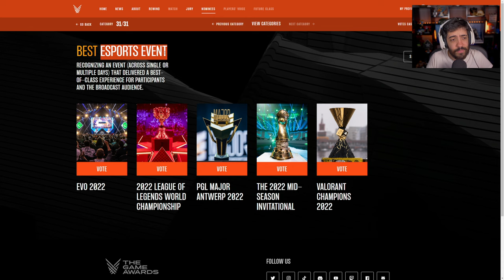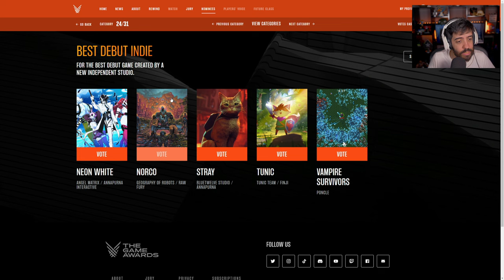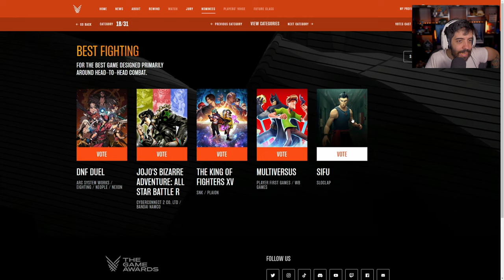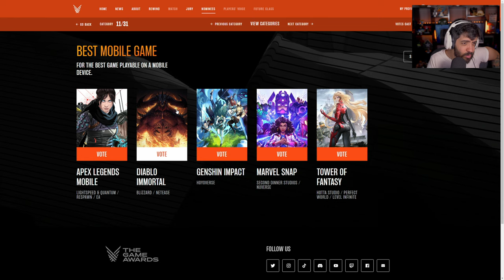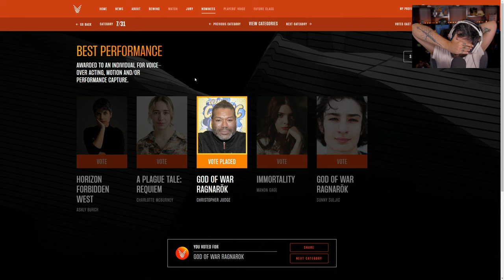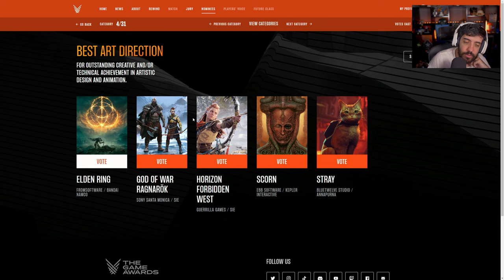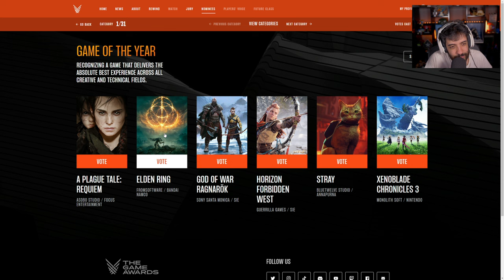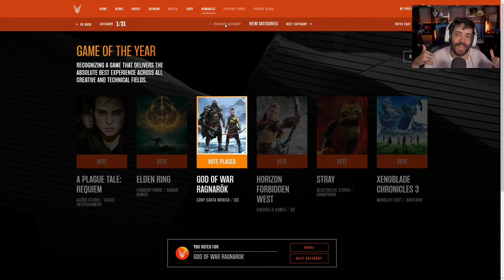PATIFE VOTANDO NO JOGO DO ANO! (The Game Awards 2022)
TODOS MEUS VOTOS PARA JOGO DO ANO (GAME OF THE YEAR) DE 2022, E AI, CONCORDA COM MEUS VOTOS?

- Validade limitada